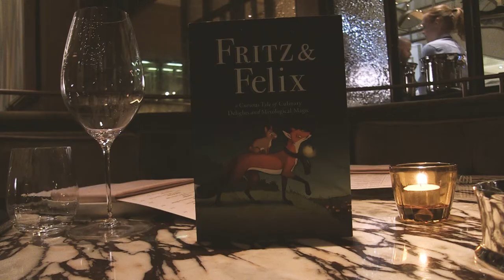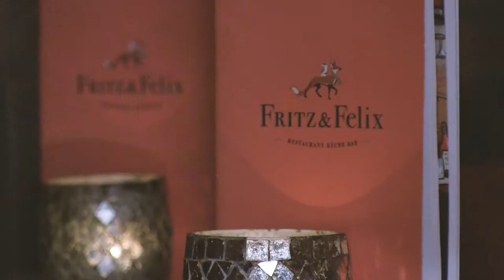Fritz und Felix - Brenners Park-Hotel - Post von Sophie